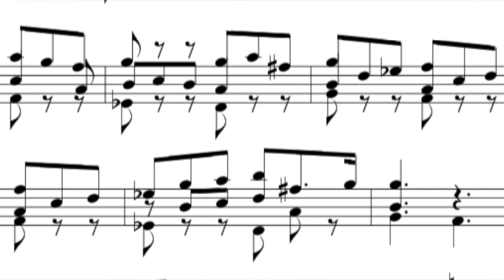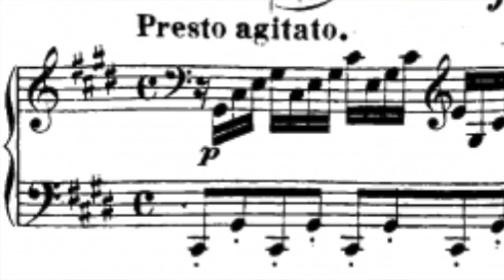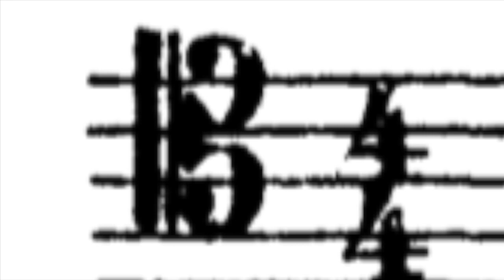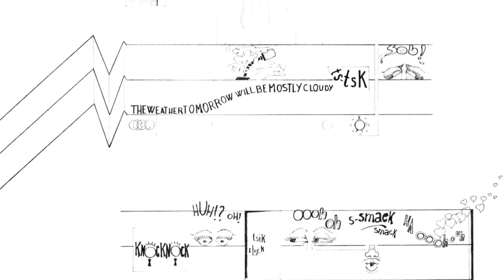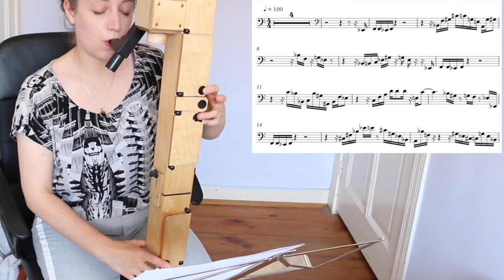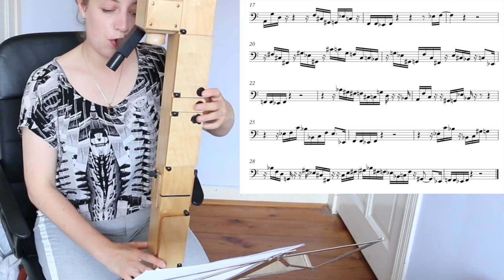Sight-reading music NOT for recorder... | Team Recorder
Why oh why... I am sight-reading a bunch of pieces NOT written for the recorder! Let's see if I can get to grips with music written for violin, flute, bassoon, trumpet, voice, bass, and (gulp) piano.

/// THE MUSIC
'Passagalia in G minor' by Biber
'Brandenburg Concerto No. 2, 1st movement' by JS Bach
'Sonata for harp and flute' by Joseph Bologne, Chevalier de Saint-George
'The Rite of Spring", opening bassoon solo, by Igor Stravinsky
'Stripsody' by Cathy Berbarian
'Morning Incoherence' by Andre Louis

I also recorded 'just strings and a light wind above them' by Onutė Narbutaitė but lost the footage, argh! Next time...

/// INSTRUMENTS
In this video I play on:
- 442 kingwood alto by Yoav Ran
- 415 rosewood alto by Joachim Rohmer
- 442 maple tenor by Yamaha
- 442 maple basset by Yamaha
- 442 Paetzold contrabass

ONLINE COURSE!
My new BEGINNERS COURSE is launching very soon!

Sarah Jeffery
Keurenplein 41
Box C350
1069CD Amsterdam
The Netherlands

Go